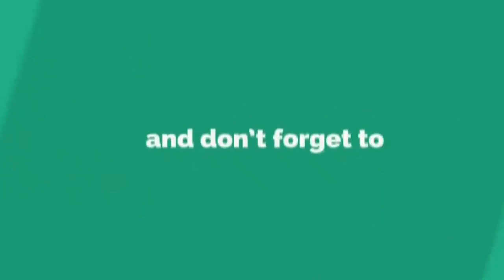Simple and easy mehandi design -सरल और आसान मेहंदी डिजाइन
This video I want to tell the simple and easy mehandi design step by step so it is very useful for the beginners
These mehandi for all wedding ceremony, festivals and functions